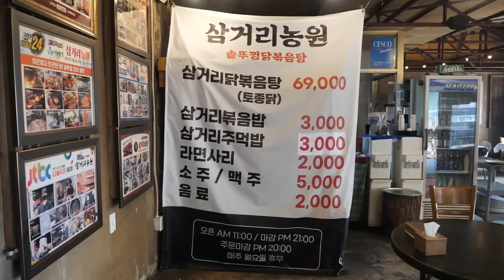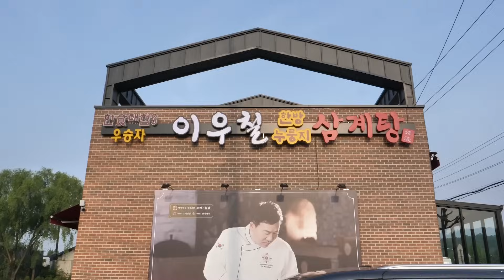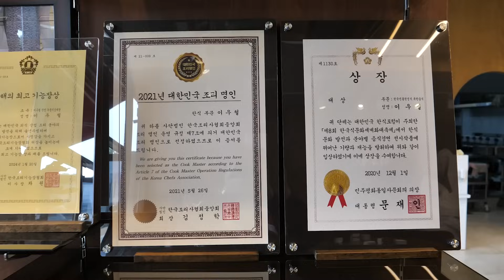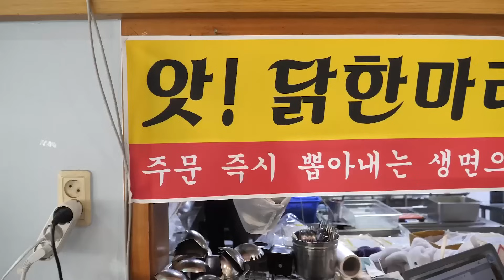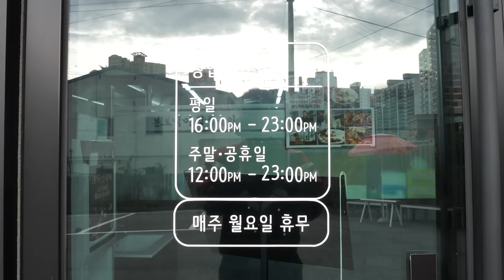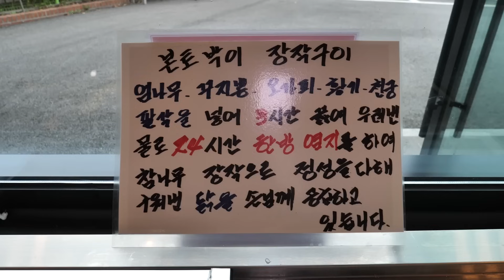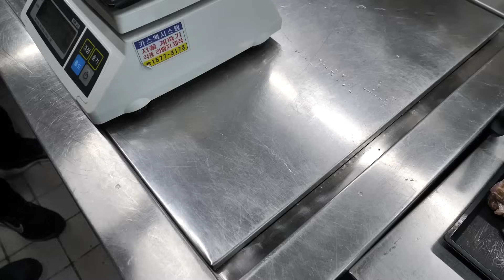담양을 평정한 역대급 솥뚜껑 닭볶음탕? 백종원도 인정한 삼계탕 맛집! 여름 보양식 닭요리 몰아보기 / koreanstreetfood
🎬lnformation
이열치열! 여름 보양식 닭요리 몰아보기 Best 4

🇰🇷상호(name)
삼거리농원 0:00:01
이우철 삼계탕 0:13:11
육해공 생칼국수 0:28:06
본토박이 장작구이 0:44:03

📍위치(Location)
삼거리농원
전남 담양군 봉산면 면앙정로 155 삼거리 농원

이우철한방누룽지삼계탕 (고양원당점)
경기 고양시 덕양구 고양대로 1572 1층

육해공생칼국수 본점
인천 남동구 성리로 59

본토박이장작구이
경기 남양주시 진접읍 금강로1521번길 12-1